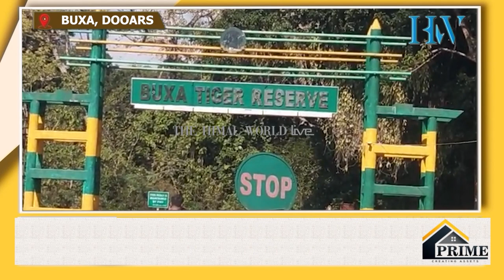बक्सा जंगलमा फेरि छाडियो थोप्ले मृग